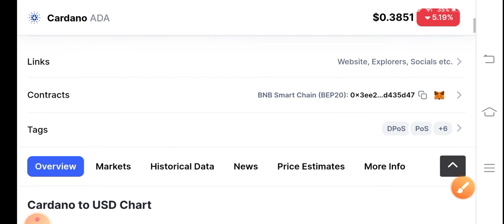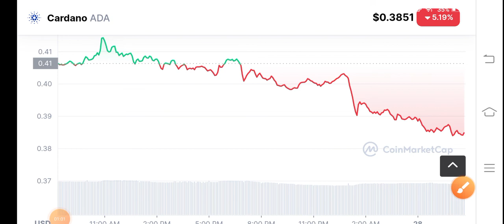Ada Urgent News! Cardano Price Prediction! Cardano News Today